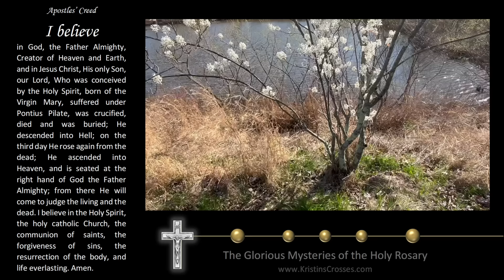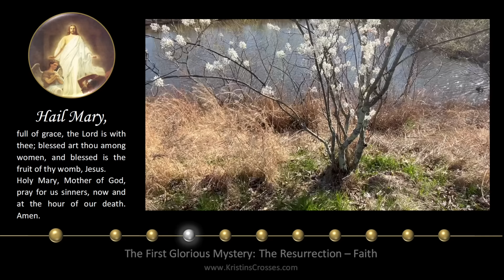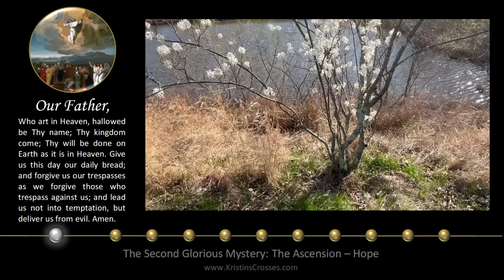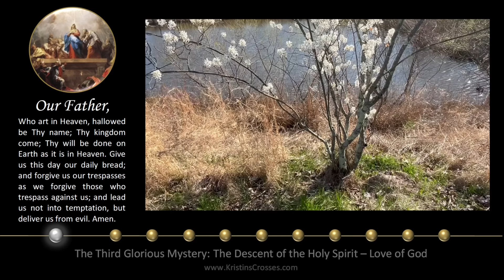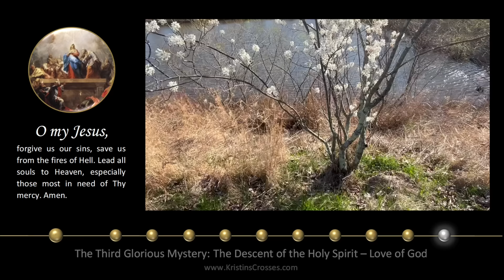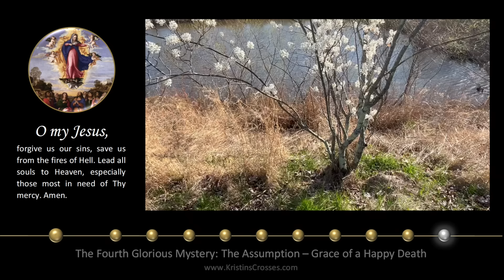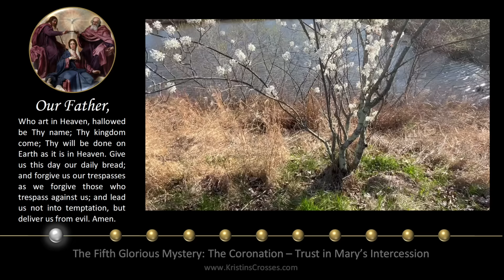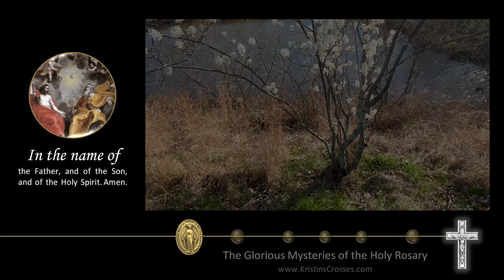Wednesday Rosary • Glorious Mysteries of the Rosary ❤️ April 24, 2024 VIRTUAL ROSARY -MEDITATION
Today's Rosary - Wednesday, April 24, 2024.
On Wednesday's we pray the Glorious Mysteries of the Rosary.
▶️ Scenic Meditation: Blustery Spring Day.

00:00 Today's Rosary ❤️ The Glorious Mysteries
02:27 1️⃣ The Resurrection
06:14 2️⃣ The Ascension
10:12 3️⃣ The Descent of the Holy Spirit
14:00 4️⃣ The Assumption
18:02 5️⃣ The Coronation